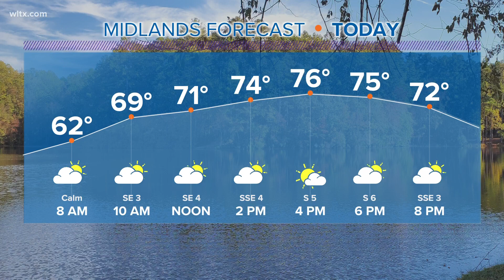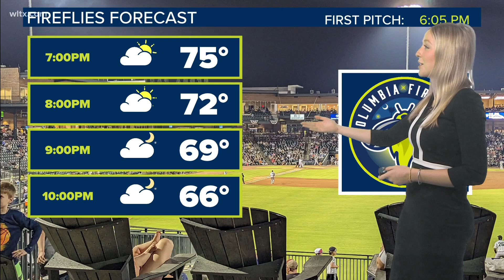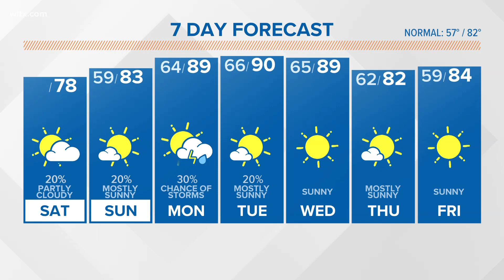Slight chance of showers today, but clearing up ahead of Fireflies baseball tonight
Our satellite radar shows some cloudiness in the area, but don't worry – it's going to clear out soon. There's even a chance that we'll stay dry for most of the day, with just a slight possibility of a brief shower or two. As the skies clear, temperatures will warm up, making it a perfect evening for watching the Fireflies game at 6:05 p.m.